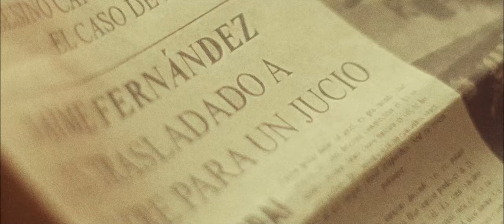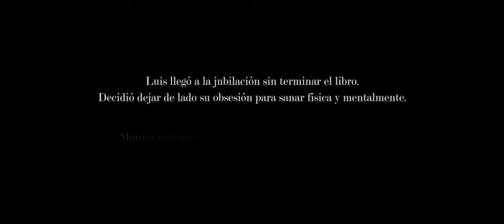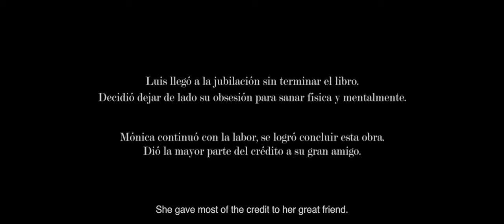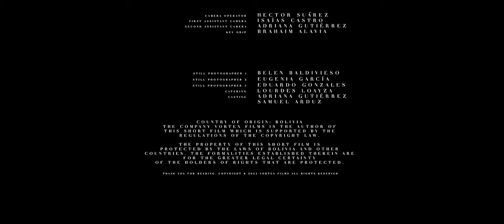Retrato de un Asesino (Portrait of a Killer) | Short Film | Vortex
* Manchester Lift-Off Film Festival - Official Selection
* Lytham International Film Festival - Finalist
* Athens International Monthly Art Film Festival - Honorable Mention
* Paradise Film Festival - Honorable Mention
* New York Istanbul Short Film Festival - Official Selection
* Golden Bridge İstanbul Short Film Festival - Official Selection
* Symbiotic Film Festival - Official Selection
* Anatolia International Film Festival - Official Selection
* Purple Sky International Film Festival - Official Selection

Director Statement:
The story of a journalist obsessed with a serial killer in the 1970s, told to explore human nature and the ethical limits a person can cross in their search for the truth. Through the protagonist's obsession, we delve into obsession and its impact on a person's life, including the impact on their mental health and interpersonal relationships.

It illustrates the emotional and psychological toll that close contact with cruelty and violence can have. Entering the dark and twisted world of the murderer, the journalist faces a reality that challenges his beliefs and values, raising important questions about the role of the press in society and the importance of maintaining solid professional ethics. .
~Samuel Arduz

ABOUT VORTEX FILMS:
We explore worlds, we tell stories. We are Vortex Films, an independent production company from Bolivia that transcends borders through the seventh art.

Our commitment to bold storytelling and technical excellence has led us to open doors on internationally recognized stages. Beyond the moving images, we forge connections with our audiences, inviting them to immerse themselves in an authentic cinematic experience.

Welcome to a unique cinematic journey, where each frame reveals a threshold between reality and the reflection that surrounds us.